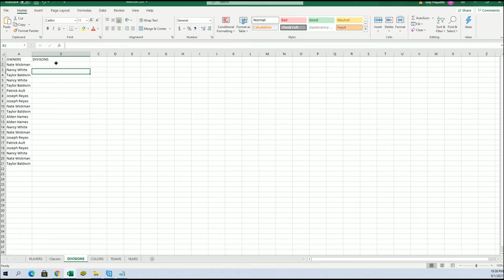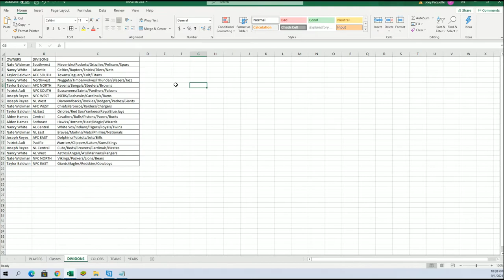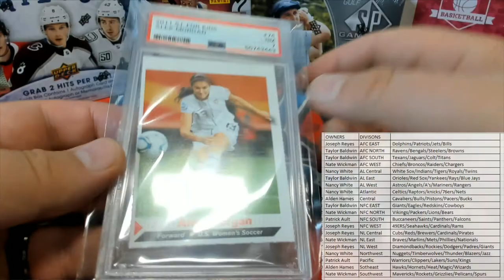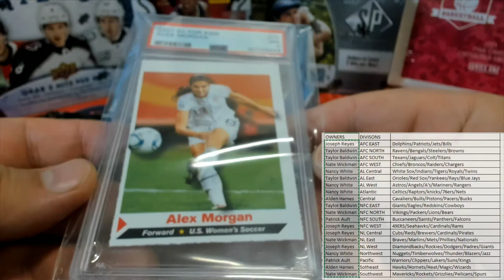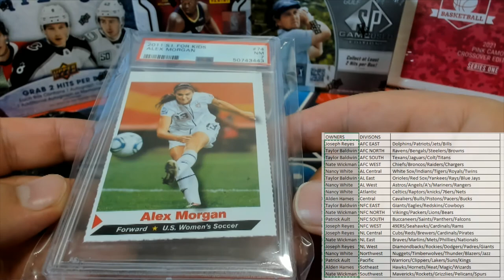BOX ID SBONEMULTI148 2021 Super Break One Time Multi Sport Edition